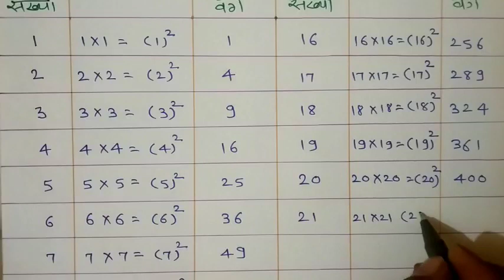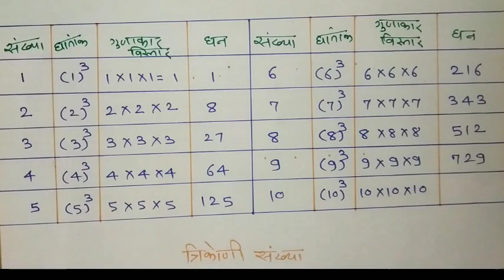मूलभूत संकल्पना वर्ग संख्या , घन संख्या , त्रिकोणी संख्या